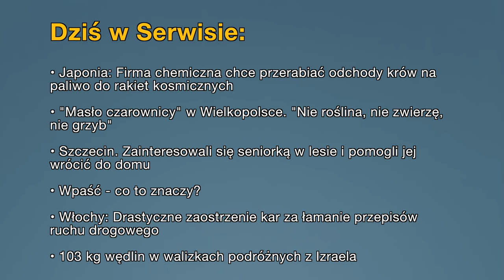• Aktualności: 21.09.2023 | 2 (Tłumaczenie na Język Migowy - PJM)